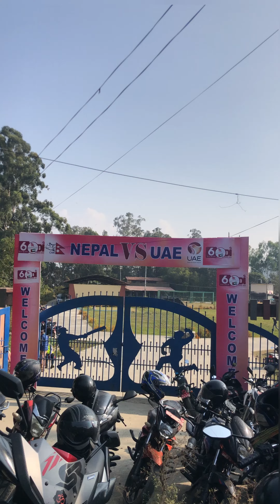UAE Tour Of Nepal 🇳🇵| Ssixer cup 2022 | 3rd ODI TU | View from Stadium